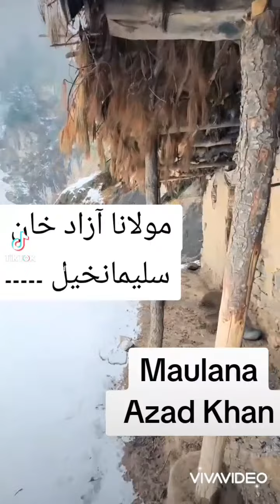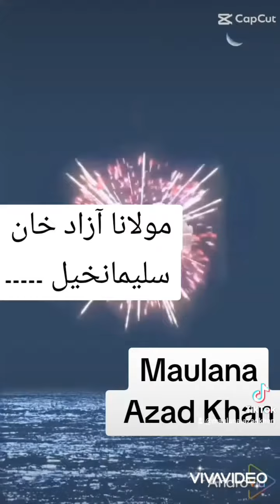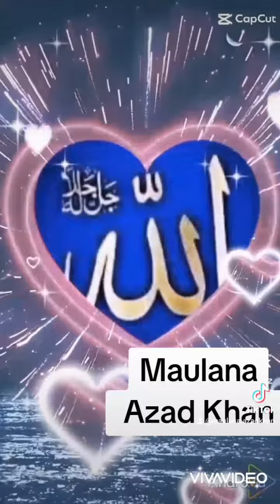مؤمن ،مؤمن کاآئینہ ہے۔ مولانا آزاد خان سلیمانخیل Maulana Azad Khan Sulaiman khel